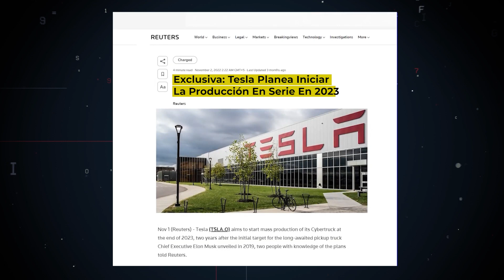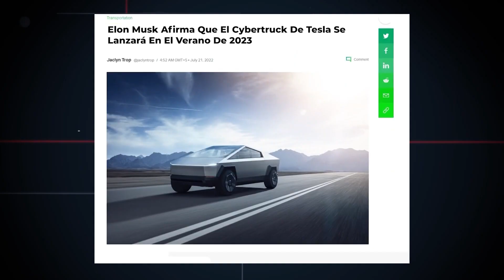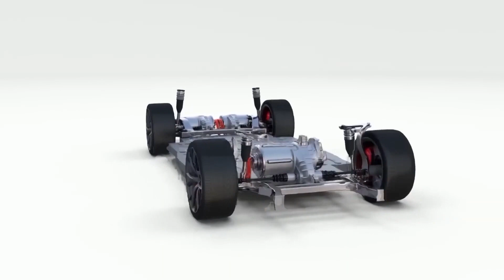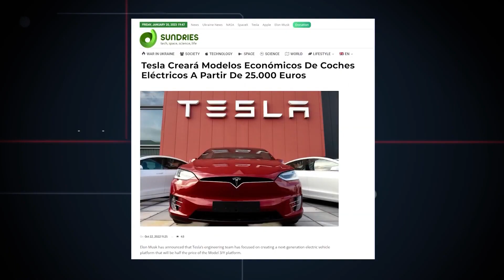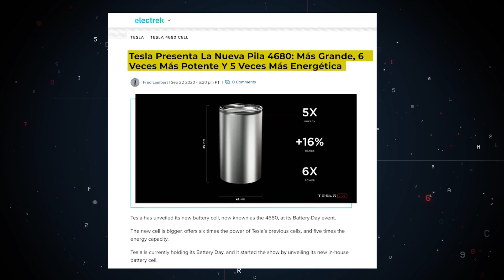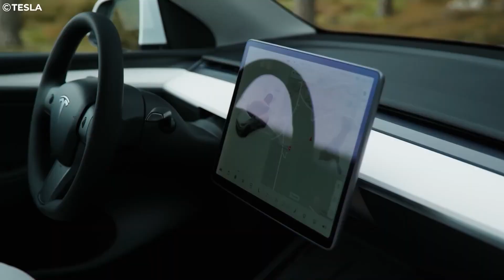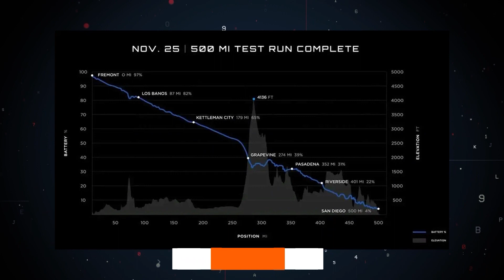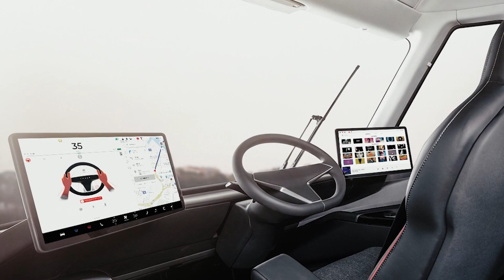Elon Musk Desvela Por Fin Los Alucinantes Nuevos Coches De Tesla